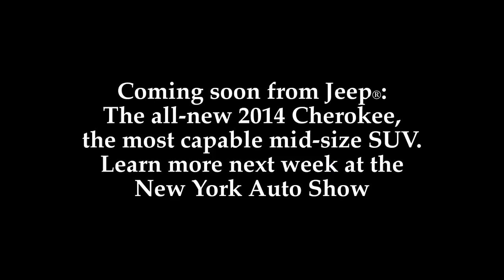2014 Jeep Cherokee off-road POV running footage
Jeep Cherokee. The name is instantly recognizable as the most capable and versatile mid-size SUV in the world. For 2014, Jeep brings the Cherokee name back to North America with the debut of its all-new mid-size sport-utility vehicle.

Set to debut at the New York International Auto Show in March, the all-new, "no-compromise" 2014 Jeep Cherokee sets a new standard with even more best-in-class capability, exemplary on-road driving dynamics, and fuel economy improvements of more than 45 percent versus the outgoing mid-size SUV model.

The all-new 2014 Jeep Cherokee will be built in the United States at Chrysler Group's Toledo Assembly Plant in Toledo, Ohio, and will arrive in dealer showrooms in the third quarter of this year.